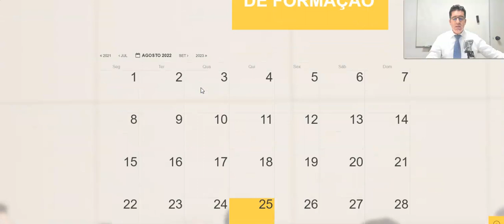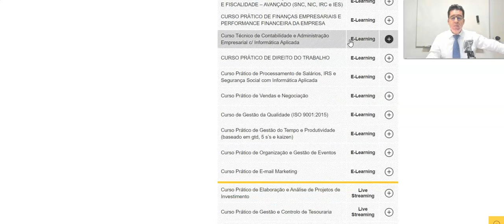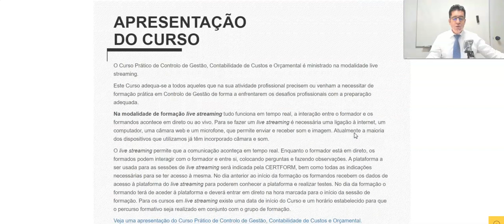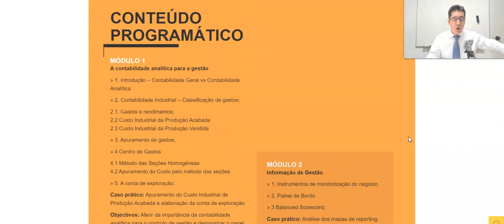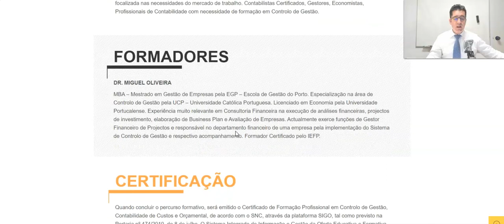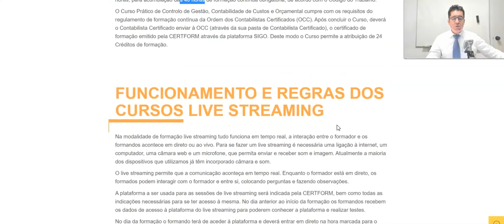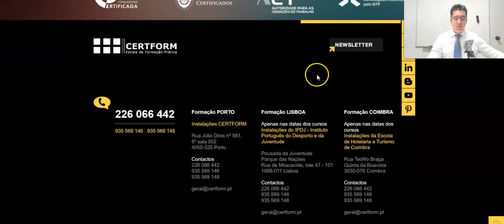Curso Prático de Controlo de Gestão, Contabilidade de Custos e Orçamental – 17 Setembro 2022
Curso Prático de Controlo de Gestão, Contabilidade de Custos e Orçamental – início no dia 17 de Setembro de 2022, a decorrer aos sábados das 14h30 às 17h30, durante 8 sessões, com o total de 24 horas de formação

Uma formação fortemente prática na preparação para a função de controller financeiro de uma Organização.